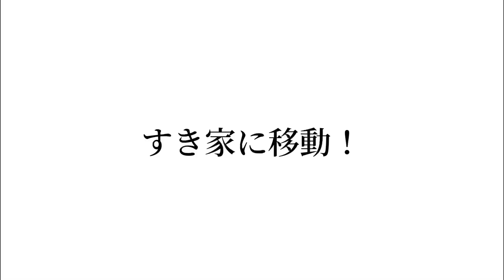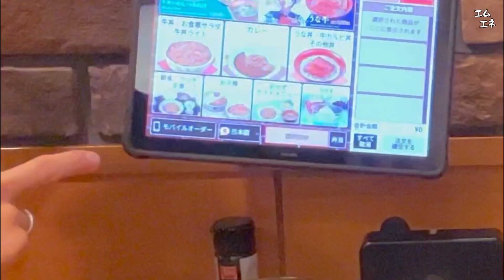すき家で特盛丼が永久に出てきたら弟はどうするのか！？